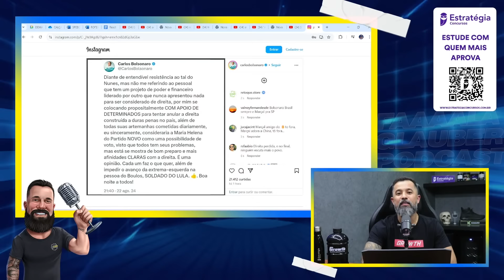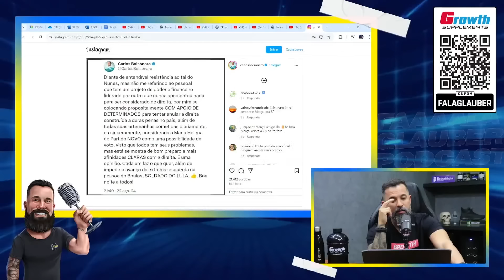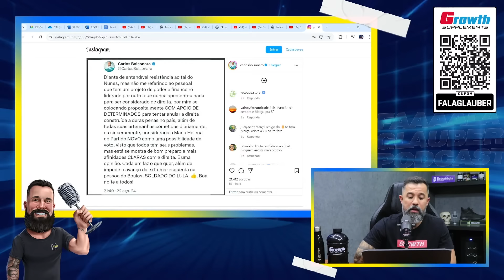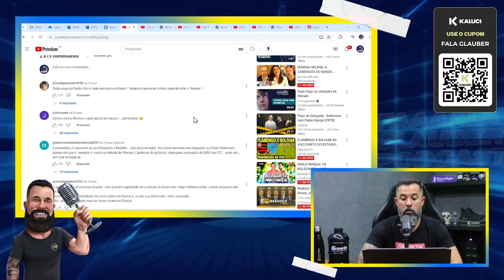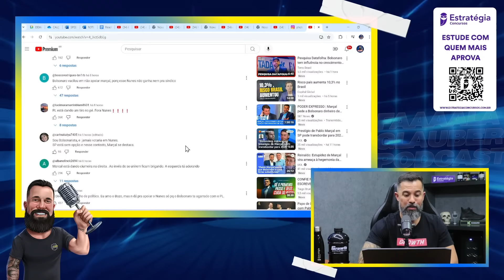PABLO MARÇAL: CARLOS BOLSONARO TENTA D3STRUIR MARÇAL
🥇ESTUDE COM O MATERIAL QUE MAIS APROVA NO BRASIL

👊 TRANSFORME SEUS TREINOS, ACELERE SEUS RESULTADOS.

🎁 DESCUBRA SUA NOVA PEÇA FAVORITA NA INSIDER STORE.

🥾 KALUCI - BOTAS DE ALTA PERFORMANCE

Neste canal recebemos agentes de segurança pública que relatam suas experiências e tem como FINALIDADE CONTEXTO EDUCATIVO.